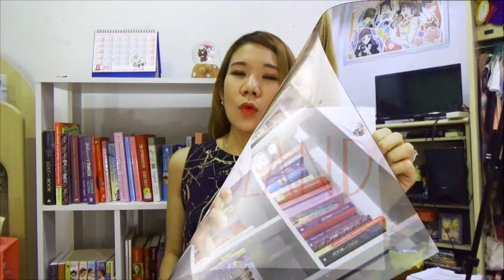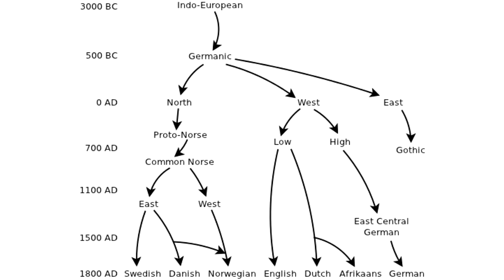ทำไม (Island) ไอแลนด์ ไม่ออกเสียง 's'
คนที่เรียนภาษาอังกฤษทุกคนก็คงเคยพบกับเหตุการณ์แบบ
แบบว่าเราก็อ่านถูกตามตัวมันแล้วนะ แต่มันดันผิด
เช่น คำว่า island ที่พออ่านจริง ก็ไม่ออกเสียง 's' ซะงั้น
สรุปว่าเราอ่านผิด หรือคำมันเพี้ยนกันแน่น้าาา !!!??